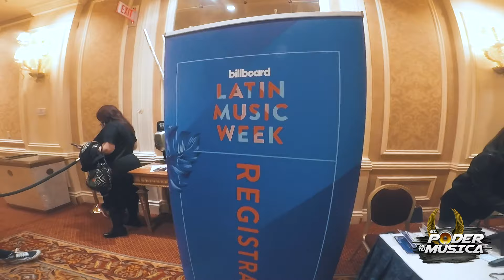J BALVIN, LALO EBRATT, SILVESTRE DANGOND, KEVIN ROLDÁN, LESLIE GRACE Y MAU Y RICKY...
No sé cuando pasó todo esto. Lo único cierto es que amo mi trabajo, y no importa el año que sea, siempre en mi corazón hay una voluntad honesta de seguir adelante y ofrecer lo mejor de mí. Gracias ante todo a Dios y mi familia que nunca me dejan desfallecer. También tengo que agradecer a cada una de las personas que han confiado en mi entrega y disposición. ¡2019 aquí vamos! 🙏🏽🙏🏽🙏🏽🙏🏽 (🎥: @uri.mp ).